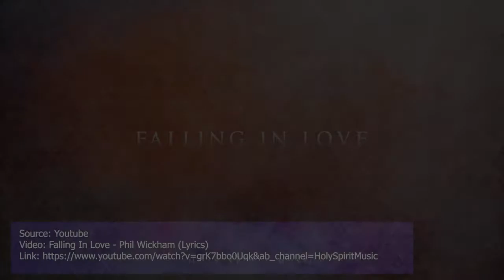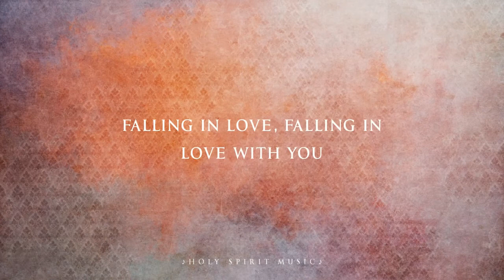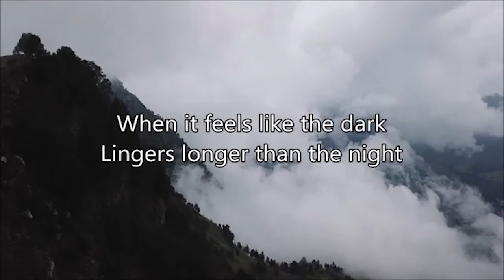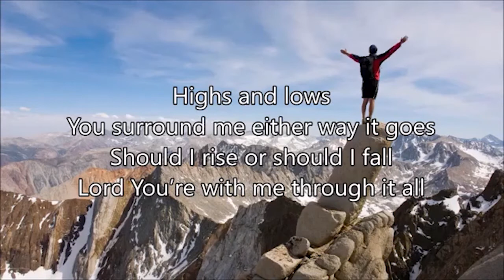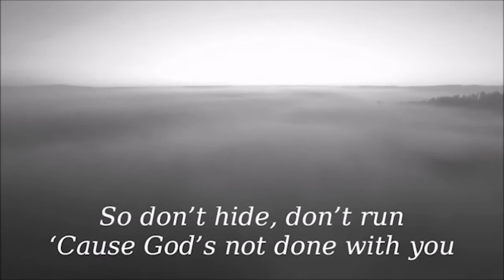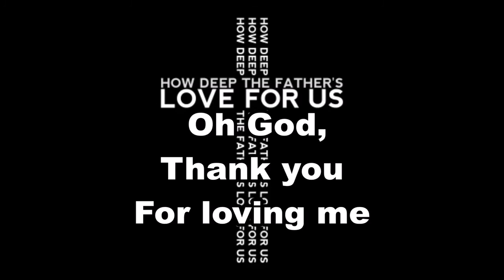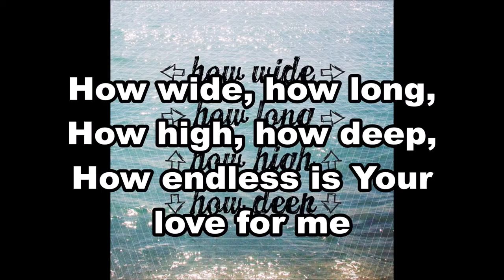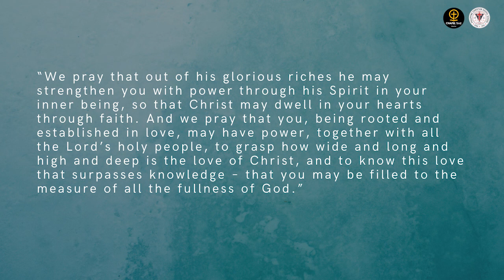Experiencing God's Love | October 1, 2021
Philippine Christian Gospel School
High School Department
Weekly Chapel Time | October 1, 2021

Song: Falling In Love (Lyrics)

Song: Highs And Lows (Lyrics)